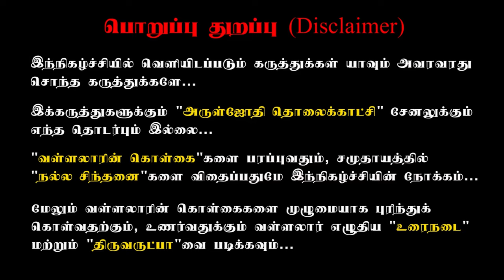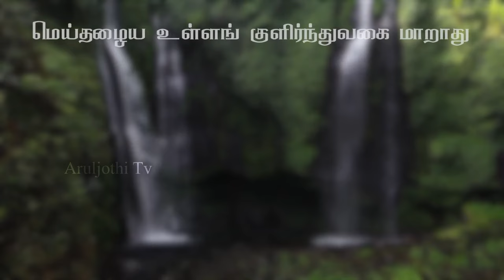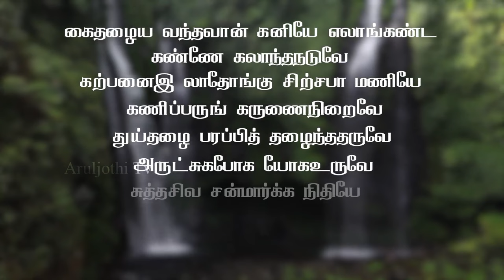நம்முடைய நிலை எப்படிப்பட்டது? நம்முள் இருந்து நம்மை வழிநடத்தும் ஆண்டவருடைய நிலை எப்படிப்பட்டது?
1)Everyday feeding food for 8000 people in (schools, orphanages, temples)

2) educating 400+ SC-ST Children's by our school with transport and food. FREE of cost.

4) Aruljothi monthly magazine Distributing 6000 copies every month.

5)Aruljothi Tv  started in the year 2012 to spreading positive vibration in the society

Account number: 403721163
Account name: Aruljothi Anna Alayam
 IFSC code: IDIB000P132